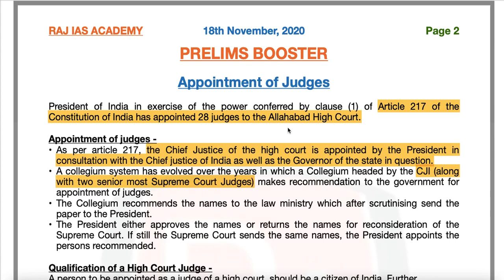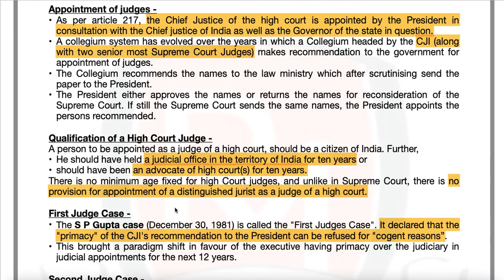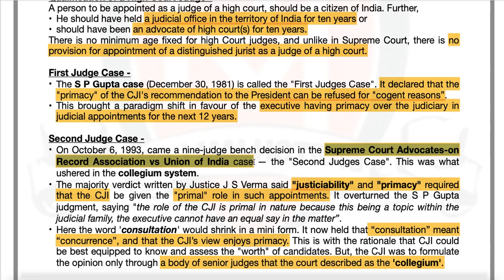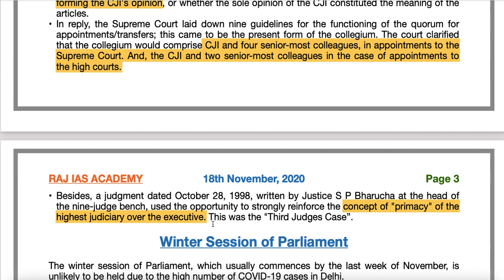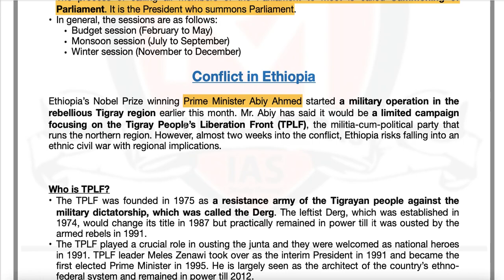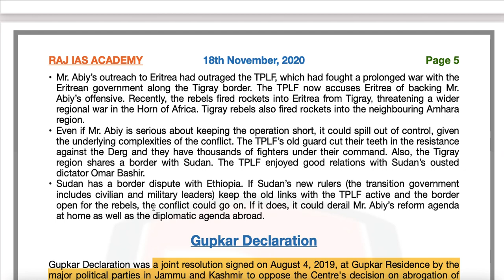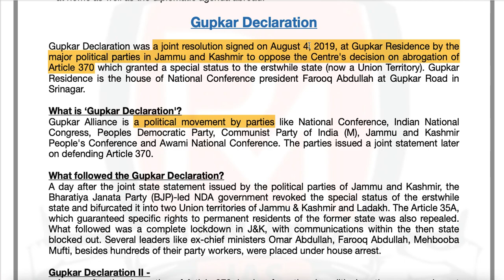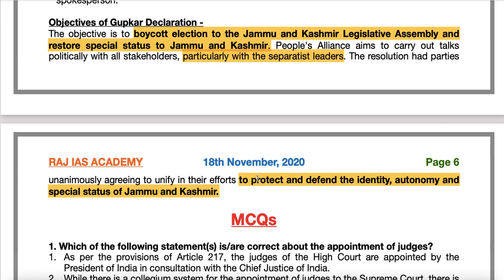18th November - Prelims Booster - Current Affairs | UPSC | IAS | IAS 2020 | IAS 2021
Welcome to Raj Malhotra's IAS !